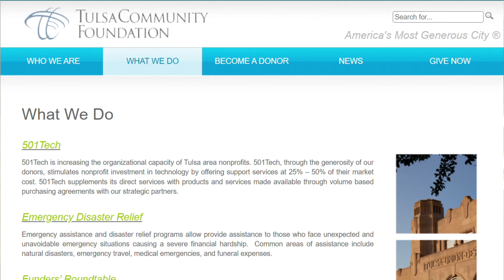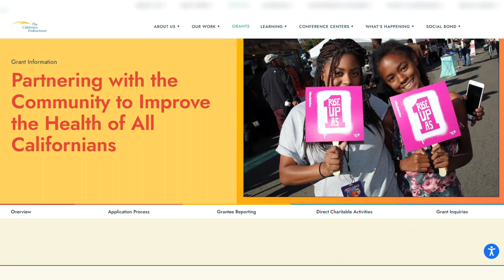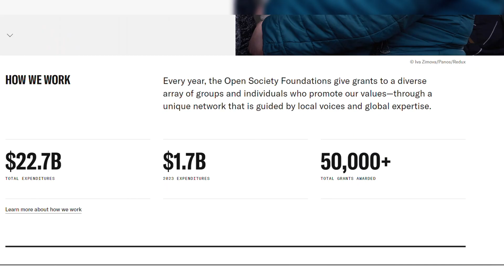5 WEBSITES Giving FREE MONEY| Works Worldwide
Are you looking for ways to watch ads and earn money? This video will show you 6 legit and realistic methods to do this.

In this video, I talk about 5 ways to make money online fast. I tried more than 5 strategies and already made $10,000. Do you want to make money online worldwide but don't know how? Are you looking for ways to make money online now legit methods and how to make money online quick and east free? I promise you that after watching this video, you'll be able to have at least 3 options that you want to try out right now.

Hi, I'm Mariam A.  I'm just an ordinary millennial who wants to become a millionaire by making money online! I recently launched 5 businesses and I am here to guide you on my journey to wealth. All I have is my laptop, ambition, and passion.

In this video, I'm going to talk about how I'm going to become a millionaire and why I decided to do this challenge.

On this channel, I will be documenting my progress, trying out different ways to make money, and sharing my results with you. This channel is for people who want to escape 9 to 5 jobs like me and achieve financial freedom as soon as possible!

[Join Make Money Online Challenge💵]